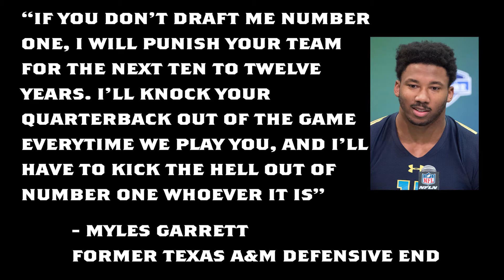Myles Garrett in the NFL Draft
The former Texas A&M defensive end made it very clear what he thinks about the upcoming draft.